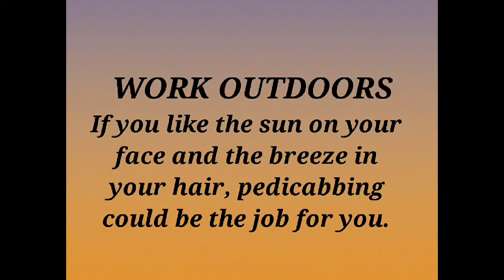Busy Bee PediCab LLC "Driver's Wanted" Video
Busy Bee PediCab LLC, Driver's Wanted video Song:,Rock Me ,Artist Darius  Rucker